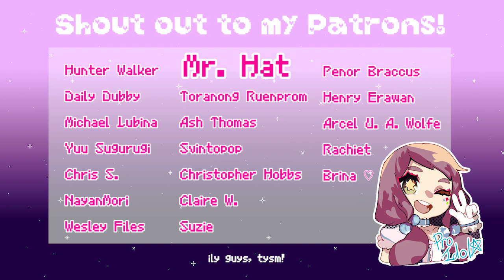Doors (Fullkawa Honpo) ♥ English Cover【rachie】ドアーズ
i've been meaning to cover this song for years (since high school!) but never did it because i adored elshie's voice and wanted to emulate its style... it's hard! did i do it justice?? let me know below. also i mixed this so if there's anything off... i'll have you know, it's probably because I messed up （ゝω・）ﾃﾍﾍﾟﾛ
I still have a hard time with reverb and mastering ;n;

and YEAH!! i commissioned art of my character and g'raha tia, what about it!!!??? this whole cover is dedicated to that tragic catboy... im not crying you are!!! :'( he loves us so much!!! im just!!! in love with him! so please! tweet at me about shb!

Credits ｡.｡:+*
▪︎ Original: Fullkawa Honpo feat. エルシー
▪︎ Vocals/Mix/Lyrics: me
▪︎ Special Thanks: Luna Amatista

Sunny streets and personal gravity
Summer colours crossing in the sky
Fingers intertwined like earphones
The days we spend together piling up high

And you laughed, so like you
You just laughed, just like you do

So take my hand we’ll run together
Away from our lives
“Nothing is certain, you know”
I think that’s how the saying goes

Goodbye can’t be forever
We’ll meet here in the end
“Well then, until the day we meet again.”

Crushing pain and trampling misery
Kicking them away, just watch them go
Skipping down the road like children
I’ve never felt so happy as I walked the road home

But soon enough the days will fade out
Into an ashy white
Yes even that will surely go

The only thing remaining will be the love that I have
I hope my feelings for you will last

Is this it for us?
The trees are dying out
The birds aren’t making a sound

“It’s obvious,” you said, and smiled
Cause everyone’s bid goodbye
To the days that won't come back, the days they left in the past

Decorate the lazy days, rain petals from the sky
See them all scatter and fall, and once you open your eyes
The only thing remaining will be the love we share
Forever here until it isn't there